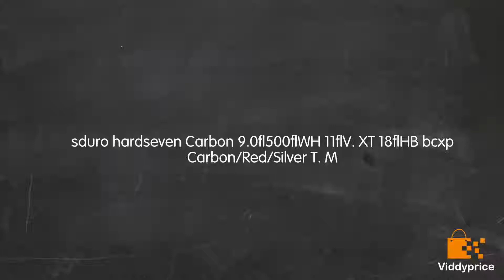Review sduro hardseven Carbon 9.0 500 WH 11 V. XT 18 HB bcxp Carbon/Red/S [2019]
Bosch Engine Performance CX, 250 W, 75 nm, 25 km/h

Battery BOSCH Powerpack 500 Wh

Carbon Frame, fullcarbon interface, thru-axle-system M12 (1.75 ") x 142 mm, Disc Brake Post Mount